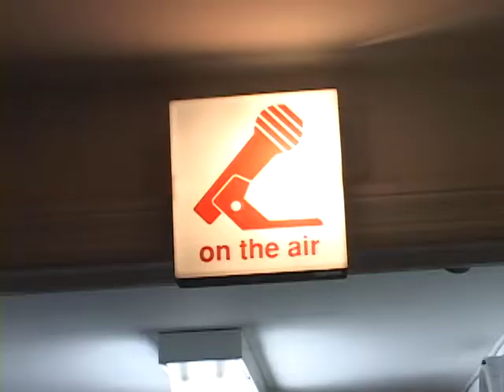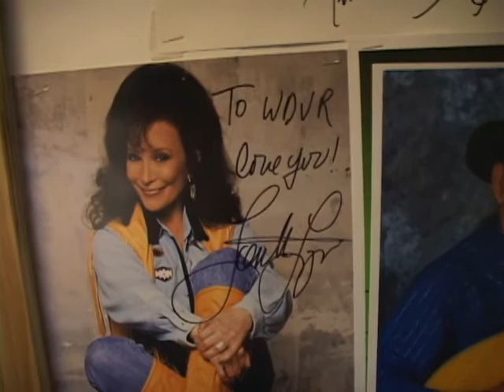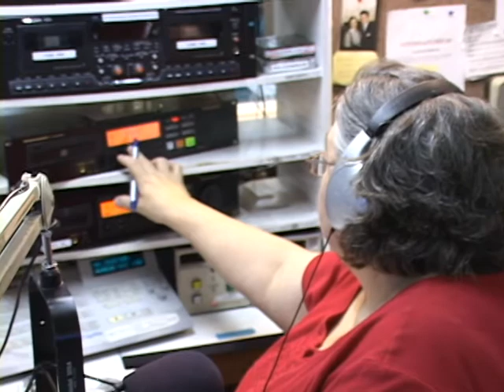WDVR Documentary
I made this short little promotional movie to tell people about this radio station in NJ, I worked at when I was in college. They play all kinds of different music you can't get anywhere else and they promote independent country musicians. This is a station that really gets what local radio should be all about. WDVR is on 89.7 and 91.9 fm in the Central NJ and eastern PA areas and also online at wdvrfm.org The Phone is: dial ext 5 to make a request